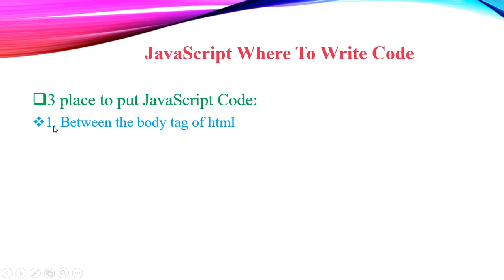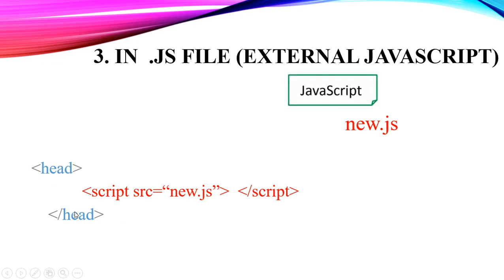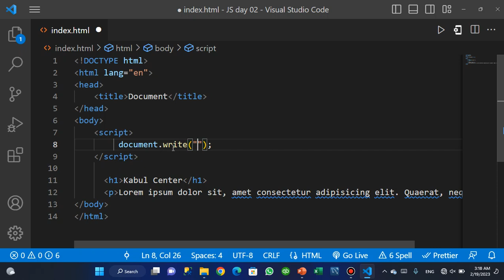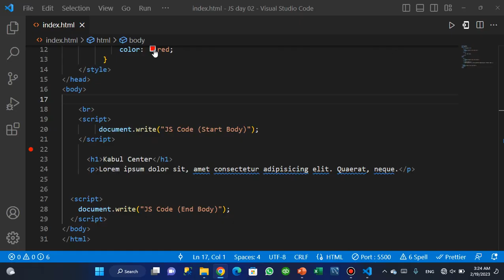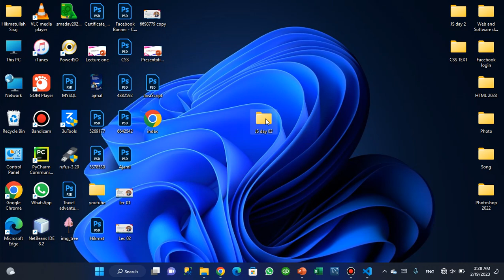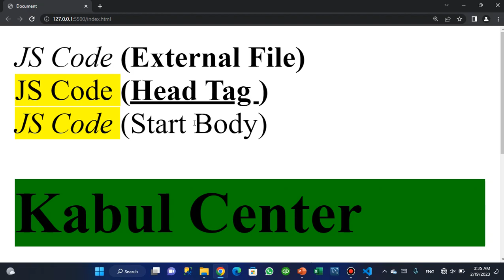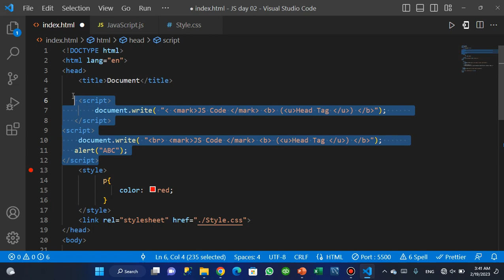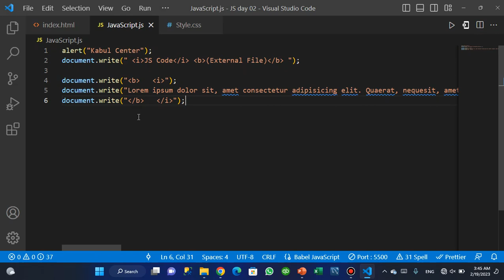Lec#002 JavaScript Where To Write Code, HTML Tag In JS, Software Requirement for JS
JavaScript provides 3 places to put the JavaScript code: within body tag, within head tag and external JavaScript file.